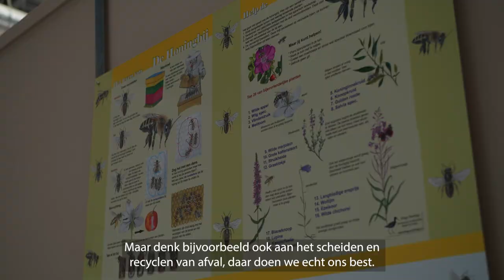Nu Skin Netherlands B.V. in Venlo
Bedrijfsvideo binnen de productiehal van Nu Skin Netherlands B.V. in Venlo.